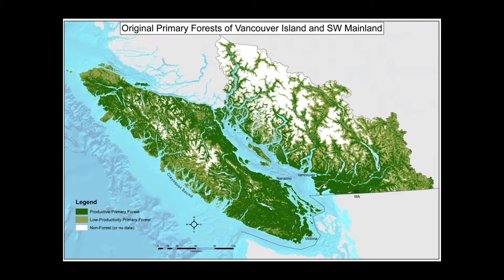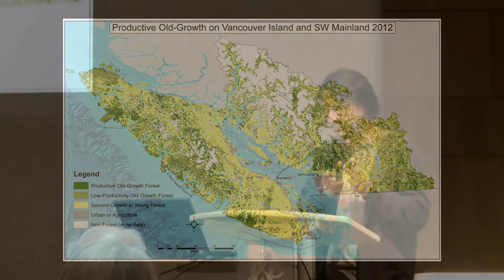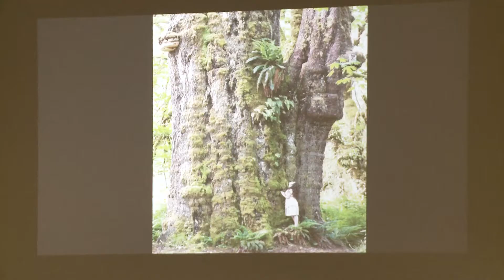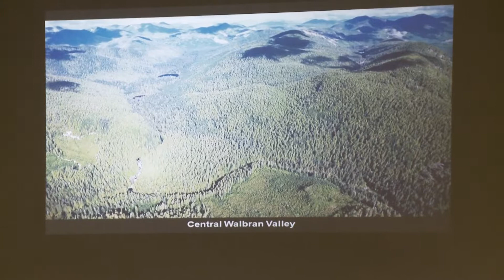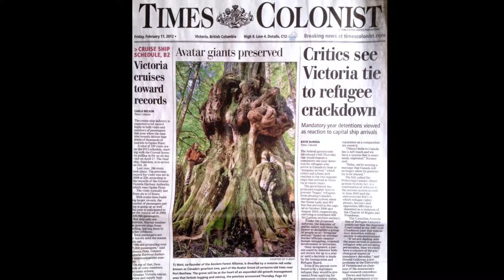Old Growth Forests on Vancouver Island | Presentation by Ken Wu & TJ Watt of Ancient Forest Alliance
Hear internationally renowned photographer, TJ Watt, and executive director of the Ancient Forest Alliance, Ken Wu, speak to the importance in preservation and natural beauty of the old-growth forests along the coasts of British Columbia.